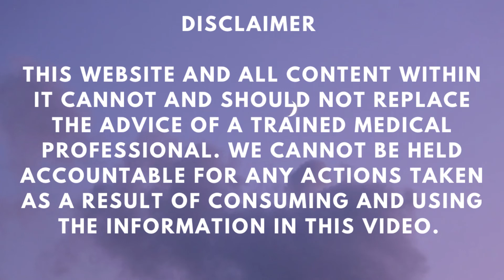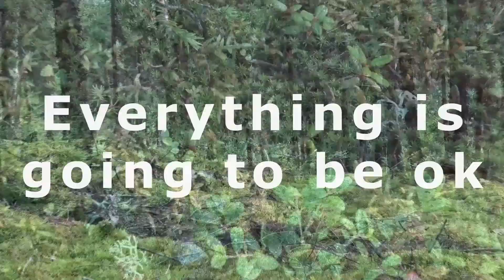Hypnosis- How to Trust yourself now- Mental Cleanse Series -The Real Healing Institute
This hypnosis session is designed to remove the subconscious barriers that stifle our self trust. This a subconscious pratice and therefore the changes that are created during this session will actually affect the way you act and feel and think about yourself. This session is designed to eliminate the subconscious reasons behind your lack of self trust and create new and healthy patterns of deeper self trust within you. As always, made with LOVE ❤️

Welcome to the Mental Cleanse series. This series has been designed just for YOU and requires your active participation to achieve the results you want. This means that during the video session you must use your subconscious mind not only to listen but to engage in the suggestions given to you and create, with your subconscious mind, the desired outcomes. The music used during the hypnosis portion of the video was created at 444HZ, healing frequencies.

This website and all content within it cannot and should not replace the advice of a trained medical professional. We cannot be held accountable for any actions taken as a result of consuming and using the information in this video and on this website.

Any action you take upon the information you find on this website (the feel-good stop/certified hypnosis solutions), is strictly at your own risk. The feel-good stop/certified hypnosis solutions will not be liable for any losses and/or damages in connection with the use of our website.

The resources on this site are provided for informational purposes only, and should not be used to replace the specialized training and professional judgment of a health care or mental health care professional.

Self-help information and information from the Internet are useful, but it is not a substitute for professional assistance. Please seek professional help immediately:

• If you have thoughts of killing (or otherwise harming) yourself or others
• If you are gravely disabled (unable to care for yourself)
• If you are abusing substances Or
• If you or someone else is in any danger of harm.

I really appreciate all of your support that makes me inspired to create more content that you are looking for.